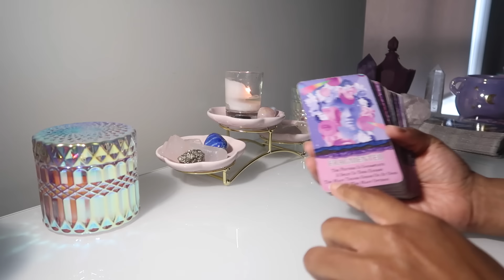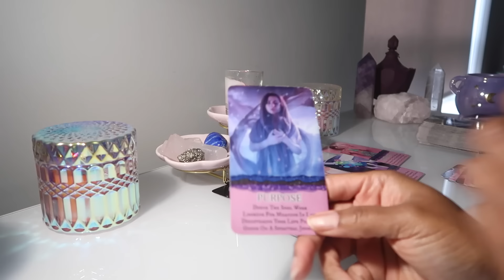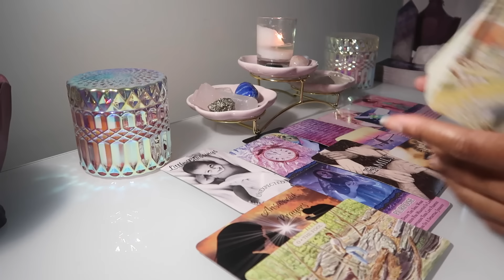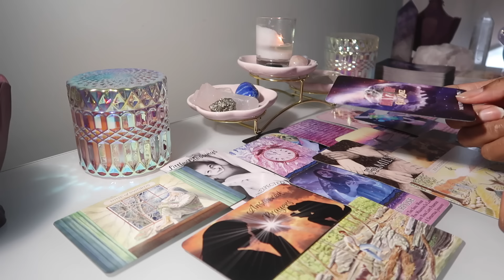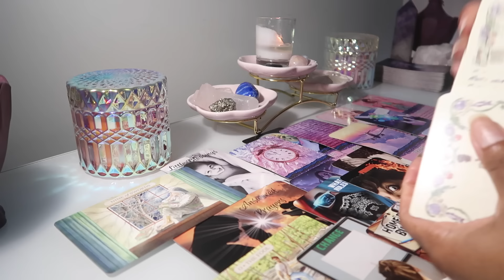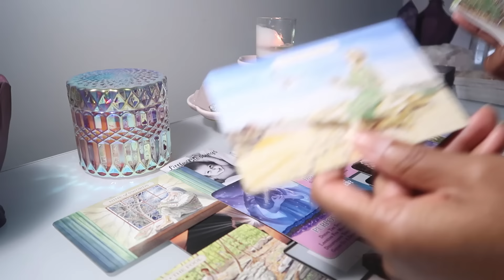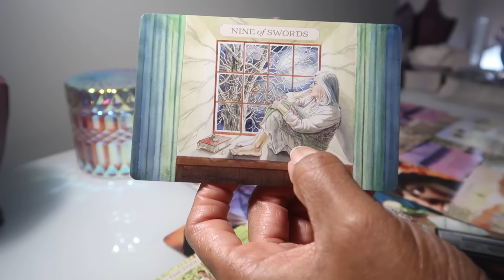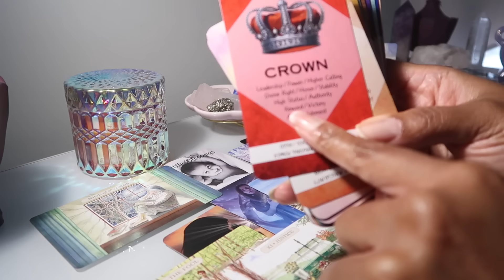CANCER💗IF YOU PRAYED-THIS IS YOUR READING -YOU WILL BE SO 🌞HAPPY YOU DIDN'T GIVE UP!